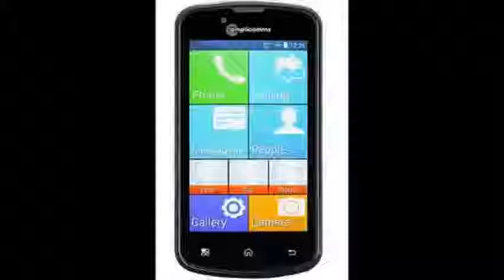Phone specifications Grandroid allocated for the elderly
Designed a new company dedicated smart phone for the elderly, bears the name of Grandroid, which was supported a lot of specifications to suit the elderly and hearing impaired.
Phone specifications Grandroid

Designed phone large screen is easy to use, with icons large size, with a dedicated button to call for help and assistance, and the tone is very high, in addition to Bluetooth technology to connect your phone to other devices, is also working phone system, Android, in addition to the two-year warranty, the newspaper reported DailyMail on its website.